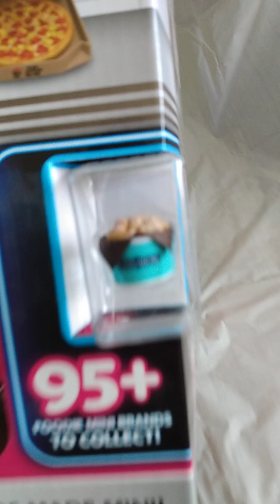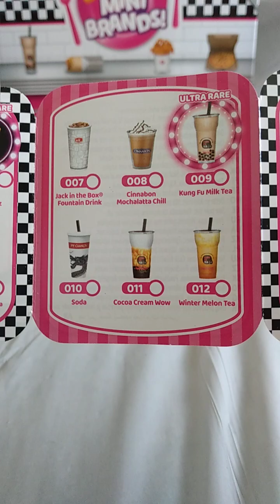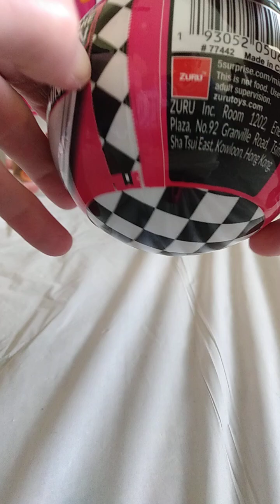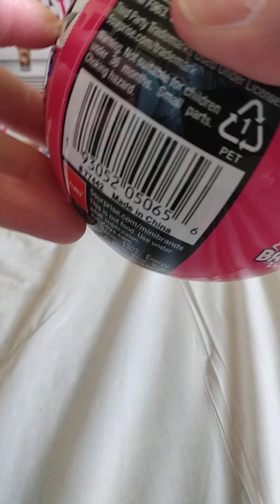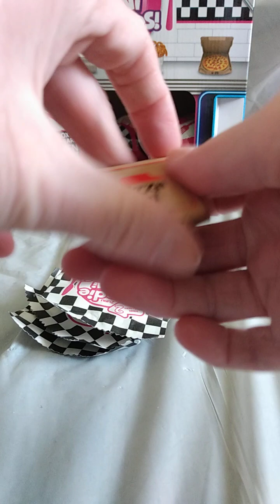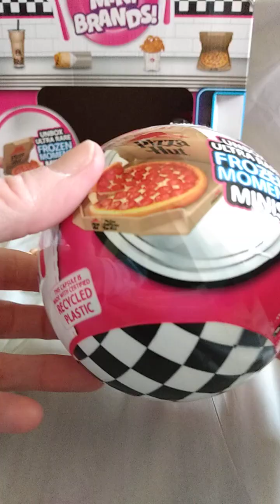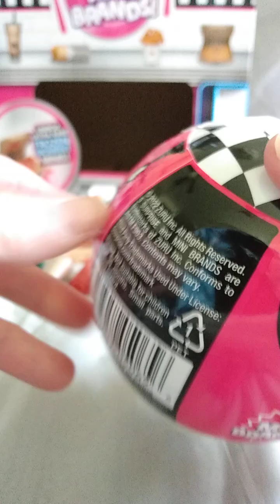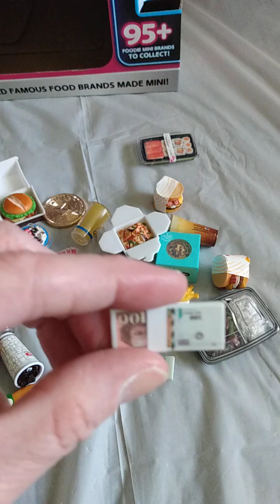Series 2 foodie mini brands from Walmart yesterday